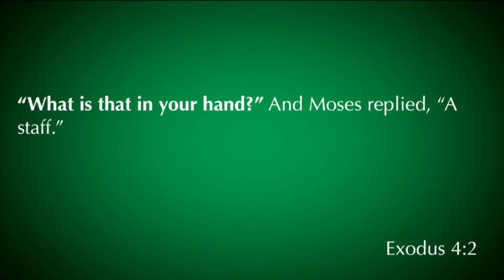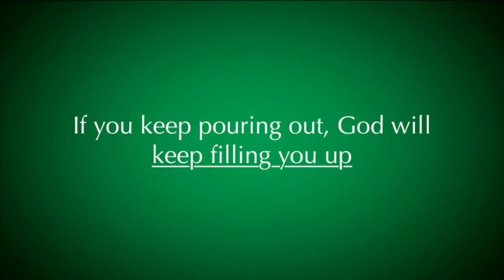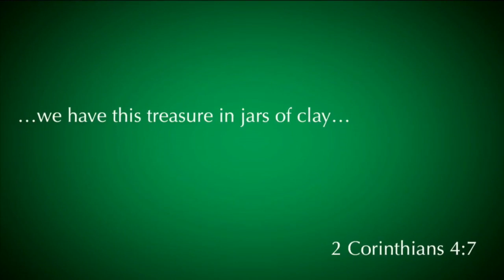Guest Speaker | Brenen Beeler | 2/17/19